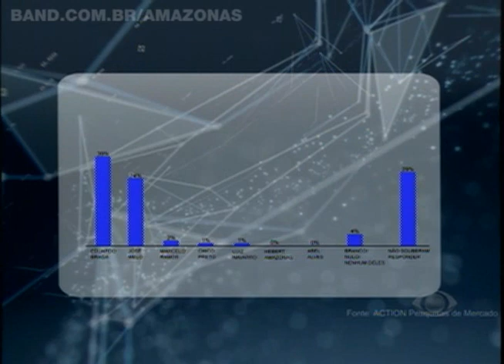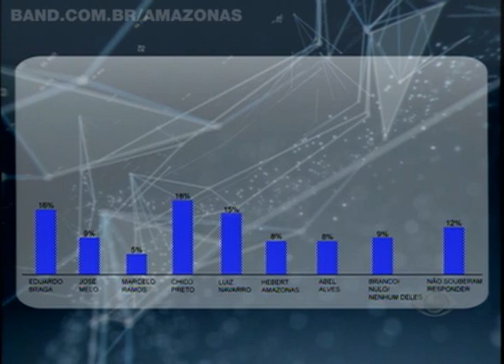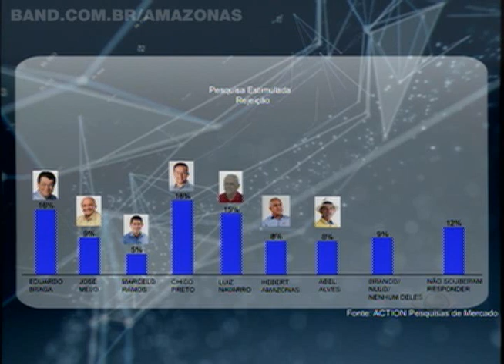Band AM divulga primeira pesquisa de intenção de votos para Governo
A Band Amazonas divulga a partir de hoje, 1º, a pesquisa de intenção de votos no Amazonas feita pelo Instituto Action - Pesquisas de Mercado. Confira os números na corrida eleitoral para o Governo do Estado.